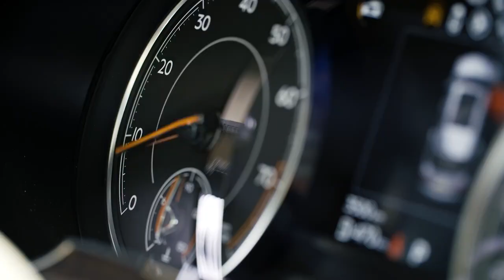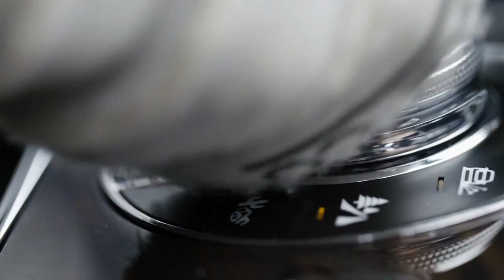The Unfair Advantage: The Bentley Bentayga V8 vs Two Kitesurfing World Champions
On Rømø Beach, Denmark, two forces of nature showcased in their fastest and rawest forms...
Two kitesurfers - 6x World Champ Florian Gruber and 2018 European Formula Kite Champion Guy Bridge - are racing on kite hydrofoils, with their boards levitating out of the water, powered by our FLYSURFER Kiteboarding closed-cell racing kites - the smoothest and most efficient wind powered craft on the planet. And they take on Guy Smith, Le Mans winner and core driver for Bentley M-Sport team, here driving the Bentley Motors Bentayga V8, the newest edition to the Bentayga range and top of the pile when it comes to the competitive super SUV category.

Pure petrol power versus The power of the wind
It’s a tight race with one clear winner in the end. Watch the film to see who triumphs...